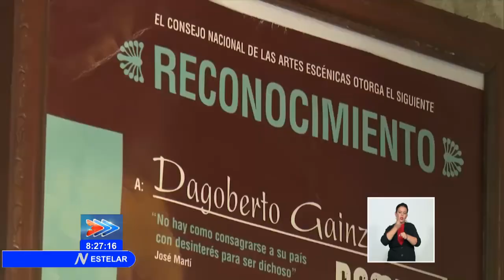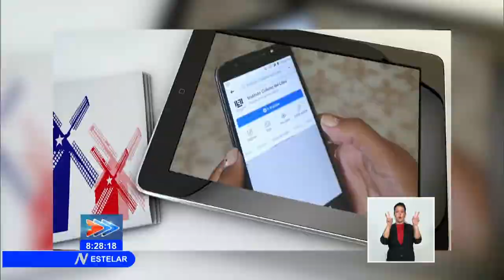Actualización cultural en Cuba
Otorgan Premio Nacional de Teatro 2021 al actor Dagoberto Gaínza. Sobre estas y otras noticias del acontecer cultural en Cuba, ofrece más detalles la periodista Lied Lorain.